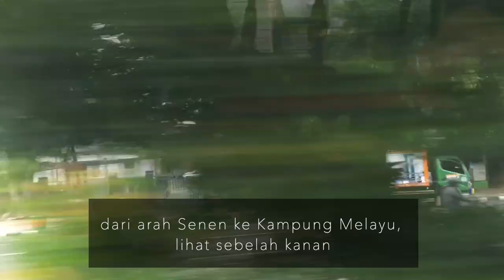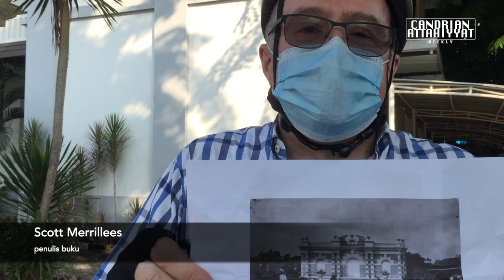Bangunan Aneh Berangka Tahun 1881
Semoga menambah pengetahuan